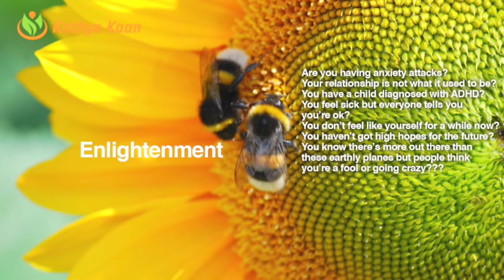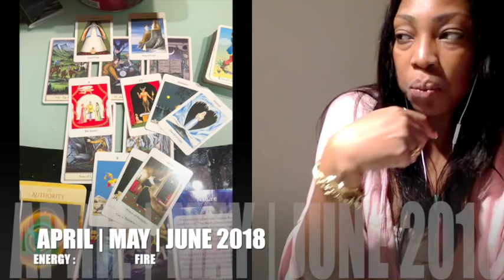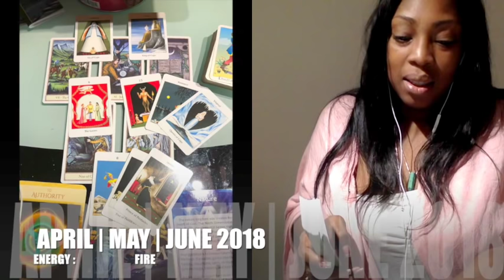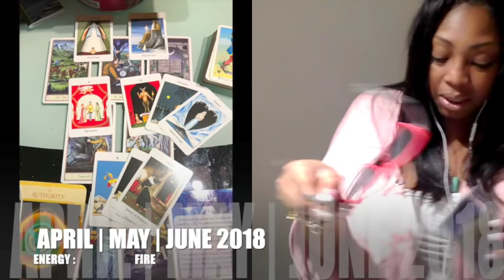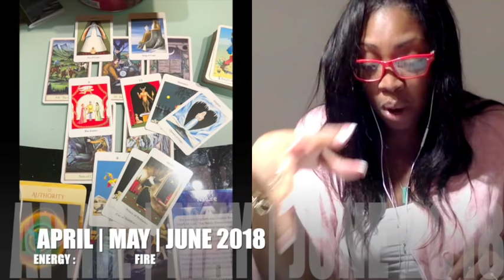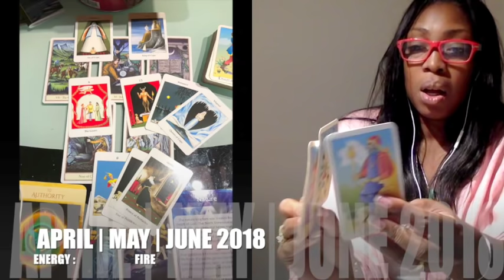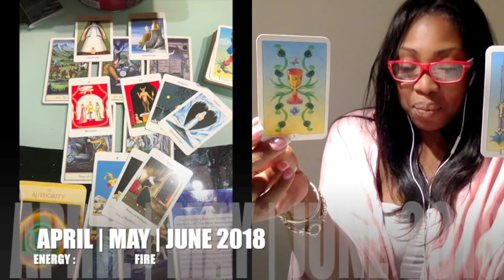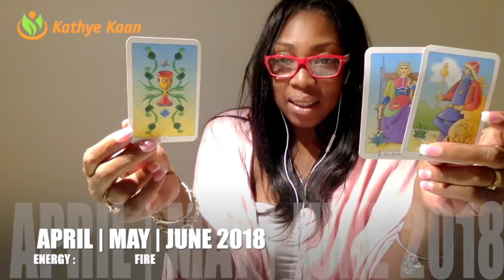OPHIUCHUS FORECAST 2018 💕💕💕APRIL MAY JUNE